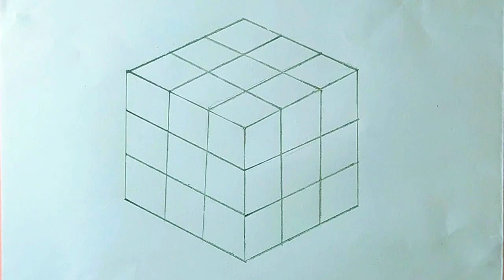Rubik's Cube Drawing, Coloring and Painting for Kids & Toddlers || Easy 3D Drawing